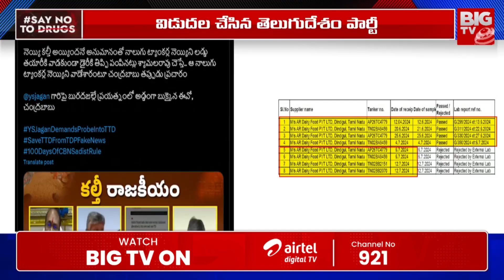3 రోజుల భారీ వర్షాలు ఆ జిల్లాలకు ఎల్లో అలర్ట్..| IMD Issues Heavy Rain Alert To Telangana | BIGTV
3 రోజుల భారీ వర్షాలు ఆ జిల్లాలకు ఎల్లో అలర్ట్..| IMD Issues Heavy Rain Alert To Telangana | BIGTV